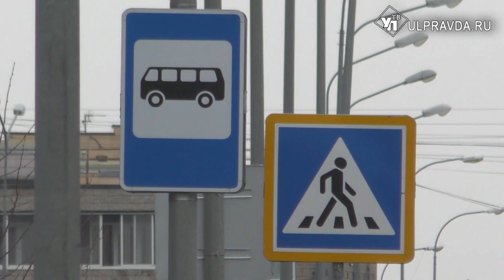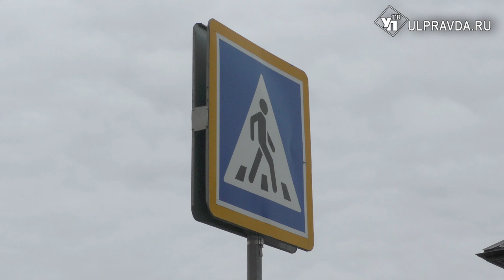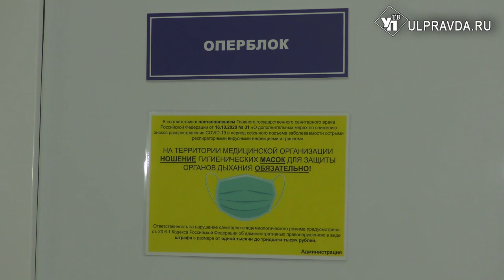«Она должна была ехать в школу». Мама сбитой девочки благодарит ульяновцев за помощь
За судьбой школьницы, которую сбили на улице генерала Мельникова, следит вся Ульяновская область. Врачи борются за жизнь юной пациентки. А следователям предстоит разобраться, что произошло на дороге на самом деле.